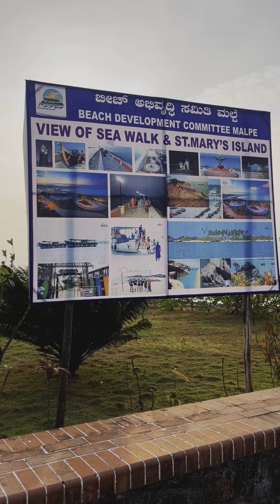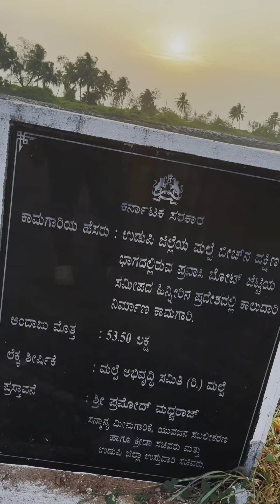ಮಲ್ಪೆಯಲ್ಲಿ ಇದೆ seawalk, ಉತ್ಸವ ಮುಗಿದ ಮೇಲೆ ಉತ್ಸವ ನೋಡೊಕ್ಕೆ ಬಂದ ಬುದ್ಧಿವಂತರು ನಾವು🤓🤓malpe